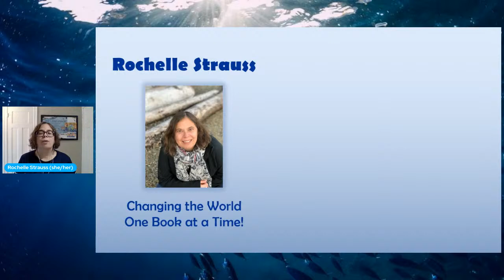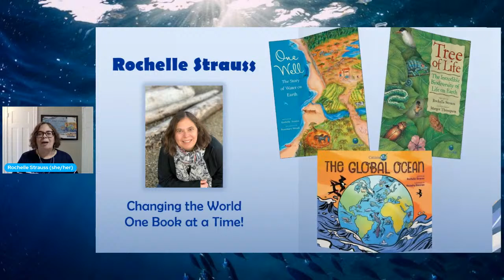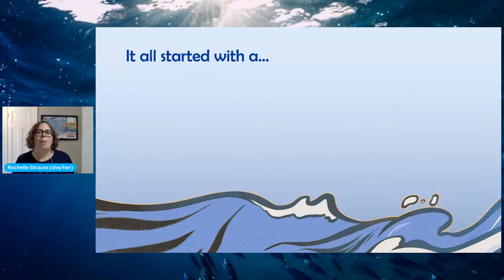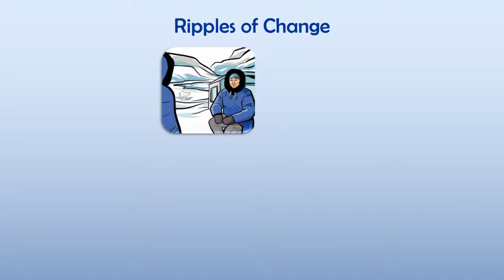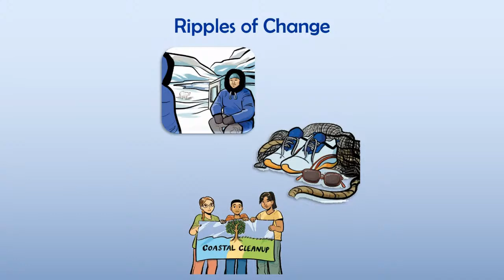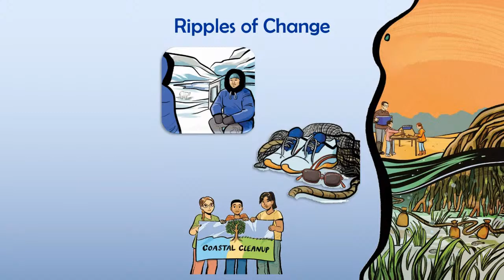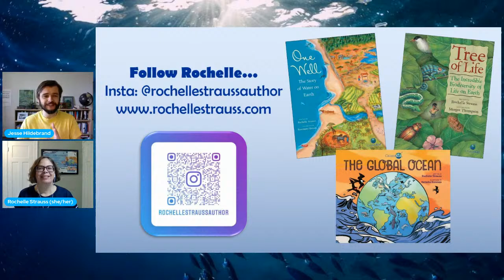Rochelle Strauss - The Global Ocean Book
Just like the beat of your heart keeps you alive, the circulating waters of Earth's five oceans keep the planet flourishing. But did you know that these five oceans are actually one interconnected ocean? One global ocean that powers everything on Earth. In this much anticipated follow up to One Well: The Story of Water on Earth, Rochelle explores the enormous influence The Global Ocean has on the planet, as well as humans influence on the ocean. Offering fascinating information and real world stories of hope, Rochelle inspires readers to find their wave and create their own ripples of change that will help heal the global ocean and, ultimately, the planet.

Rochelle Strauss is an award-winning children’s author, educational consultant and freelance writer in Toronto, Canada. Through her work, Rochelle combines her love of nature and passion for storytelling to teach children about the wonders of the natural world. She prides herself in creating narratives and programs that inspire hearts and engage minds. Her goal is to change the world - one book at a time! You can follow Rochelle's storytelling adventures on Instagram @rochellestraussauthor